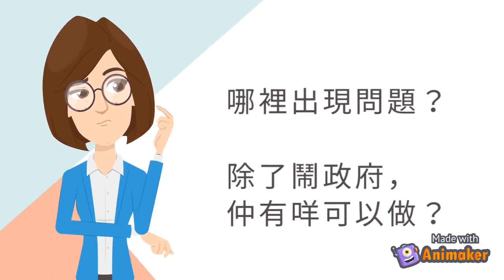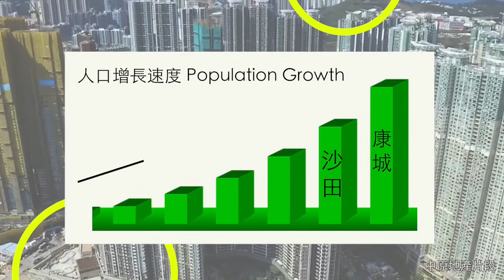日出康城起體育館不是夢 ｜ 爭取納入施政報告5年計劃